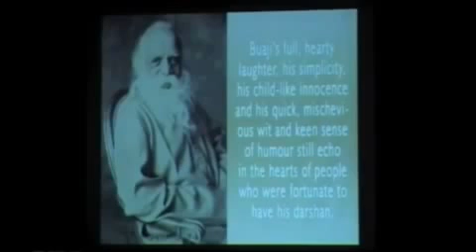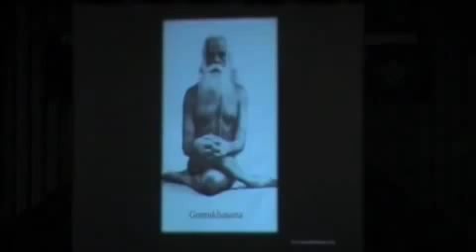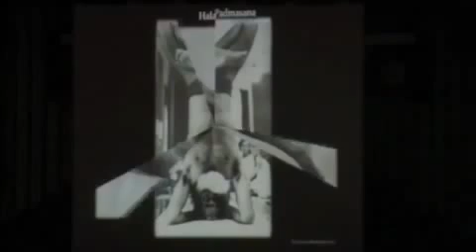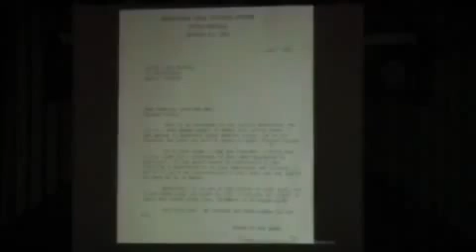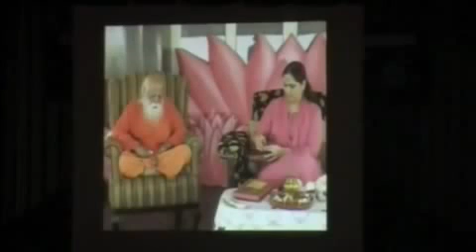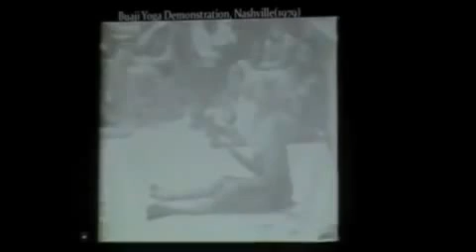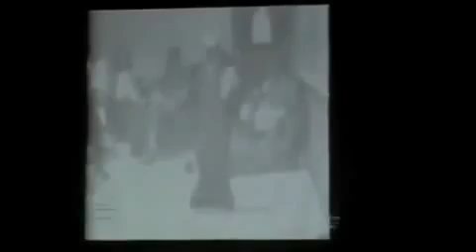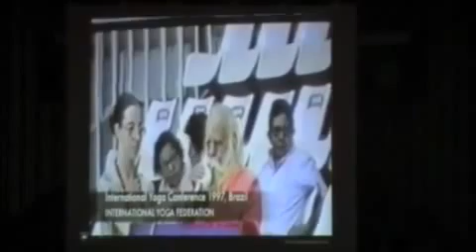Hatha Yoga by Swami Bua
A wonderful and decently clear video of Swami Buaji demonstrating His Yoga. Hope you enjoy.